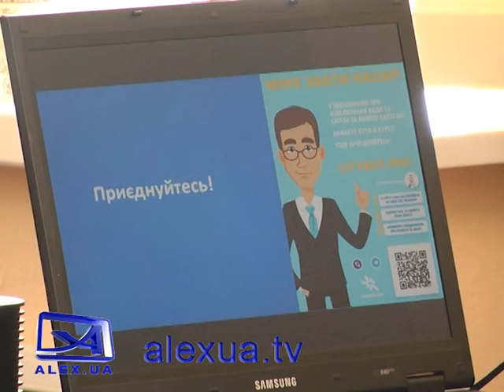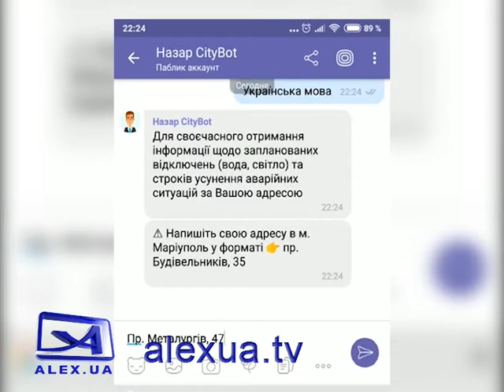Сіті бот Назар